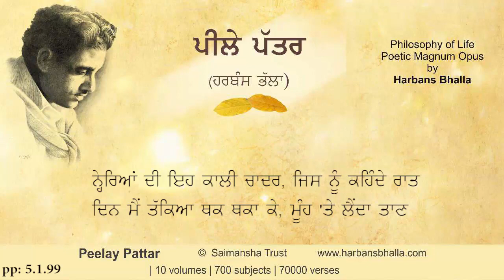Nehra PeelayPattar HarbansBhalla Poetry Punjabi - 5 1 99